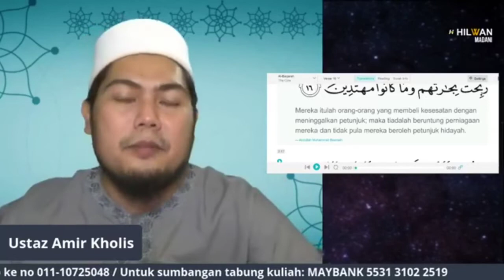TIPS TADABBUR KE-112 (Surah Al-Baqarah Ayat 16) : Orang Munafik Tidak Mendapat Hidayah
*[VIDEO PENDEK]* TIPS TADABBUR KE-112 (Surah Al-Baqarah Ayat 16) : Orang Munafik Tidak Mendapat Hidayah

Tips Tadabbur ini adalah sedutan daripada sesi live di Hilwan Madani. Mudahan video ini memberi manfaat kepada kita untuk mengutip isi2 penting berkaitan tadabbur.

Sumbangan Tabung Team Media Hilwan Madani:
EDU MASTER SOLUTION
*MAYBANK*
[Tabung Team Media]

Berminat untuk dapatkan buku Tadabbur Makro, boleh wasap ustazah huda:
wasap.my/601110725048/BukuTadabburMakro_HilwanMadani